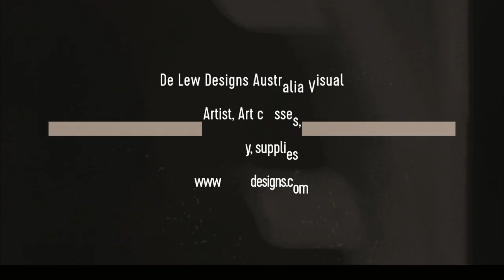Kids art class SCHOOL HOLIDAYS/ full day workshop Acrylic pour